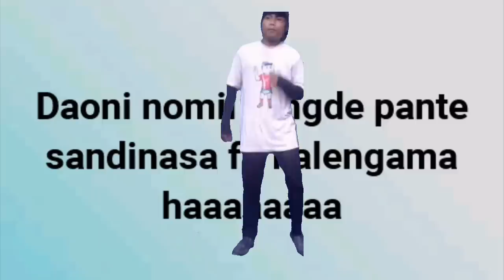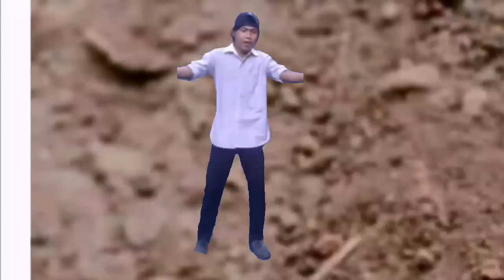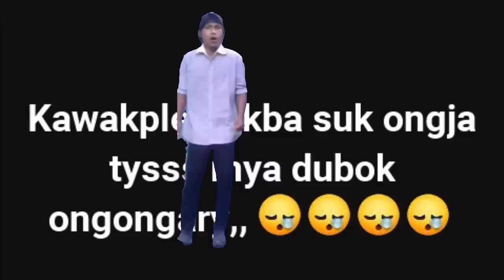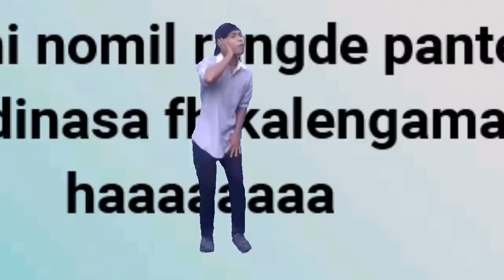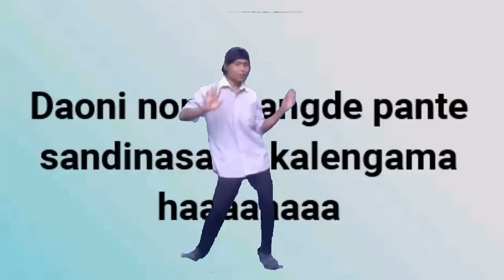Singlerangde Roramnaba free song charan momin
Comedy song